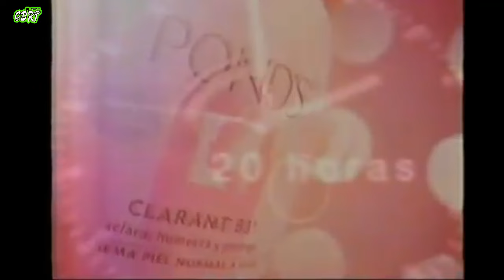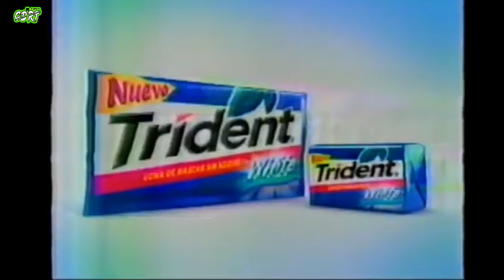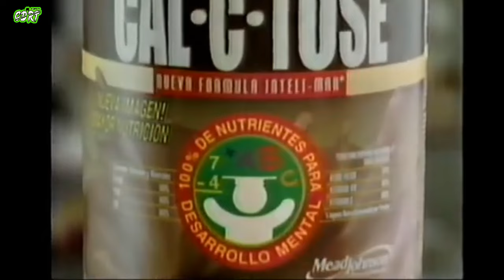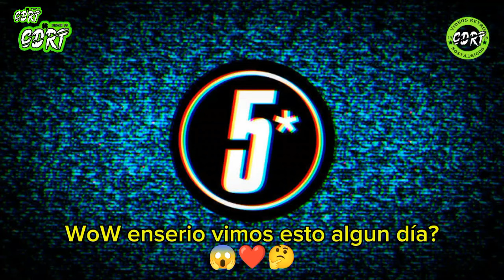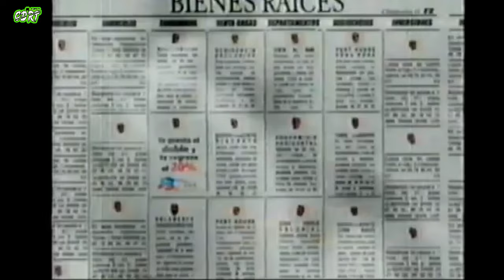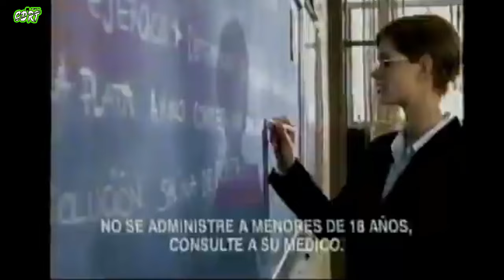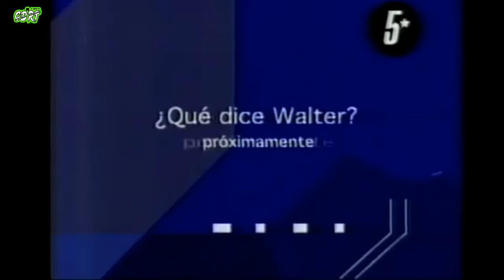Comerciales México | Año 2003 | Canal 5 (XHGC) | Parte 2 | Vaya días :(